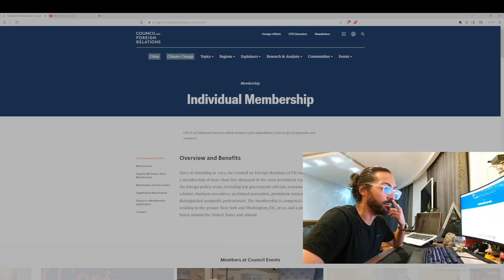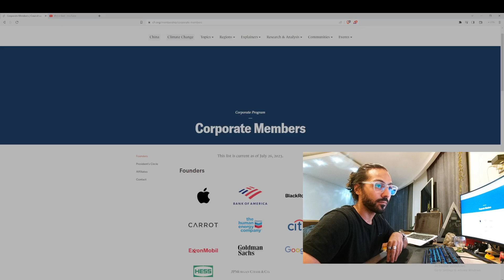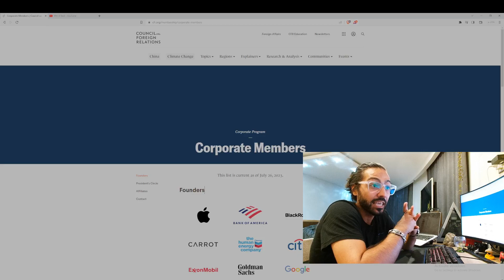Shill 4 Real @Phil4RealMusic @AMCBIGGUMS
How much you guys get paid to lie to investors?